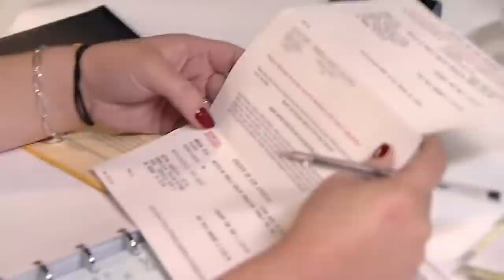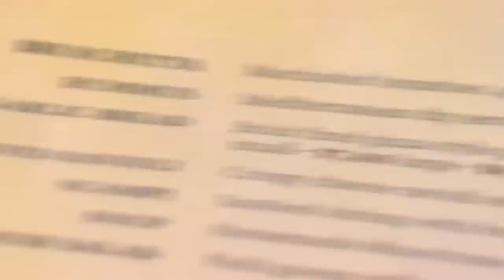Kitchen Nightmares FULL EPISODE Owner Snaps At Waitress For Telling The Truth